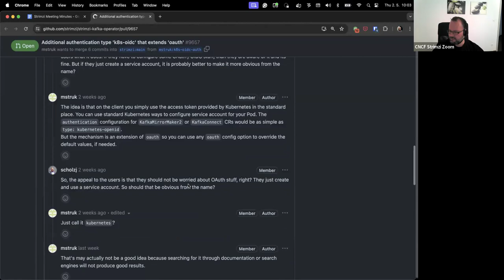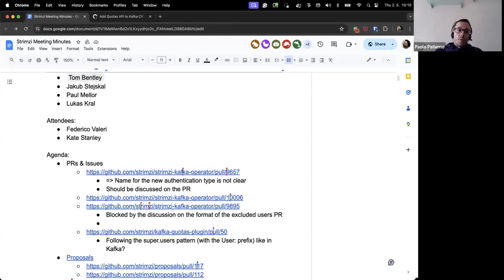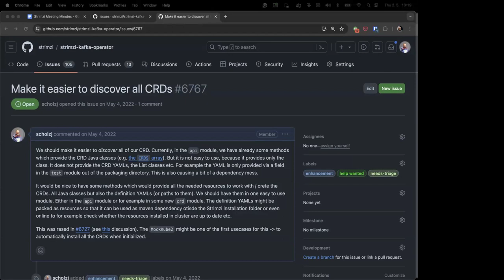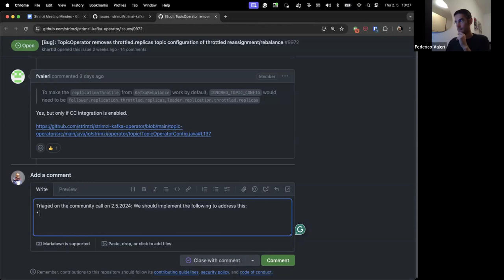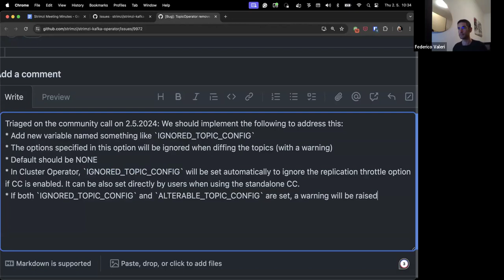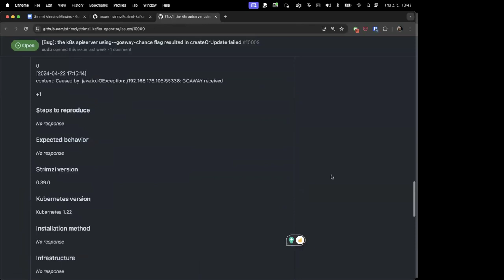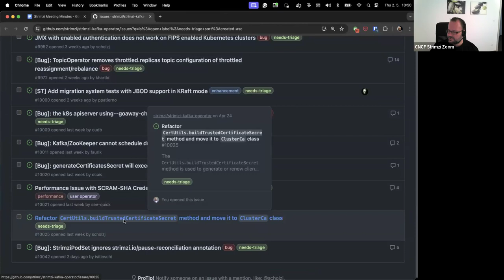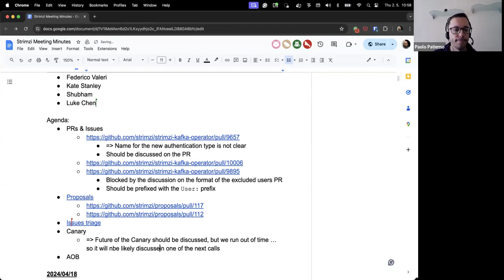Community Meeting - May 2nd 2024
Strimzi Community Meeting recording from May 2nd 2024.